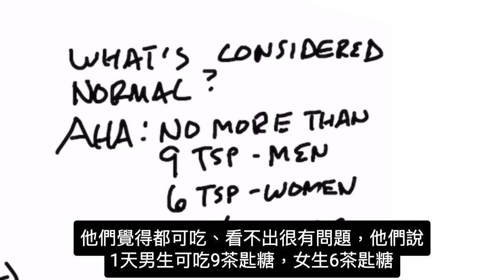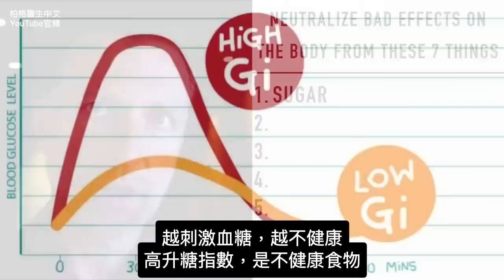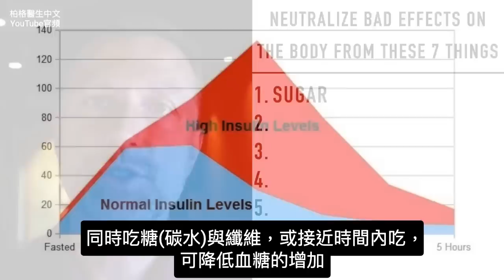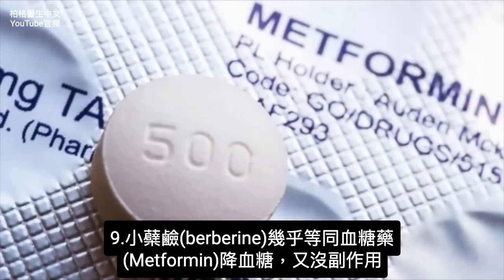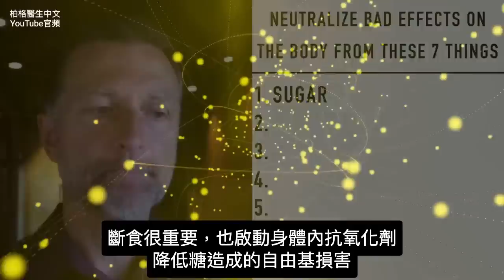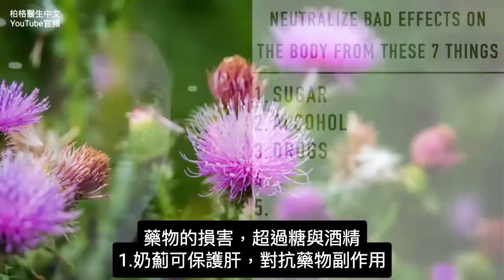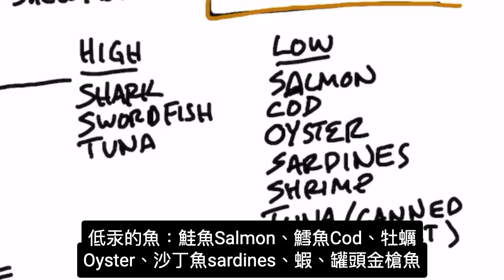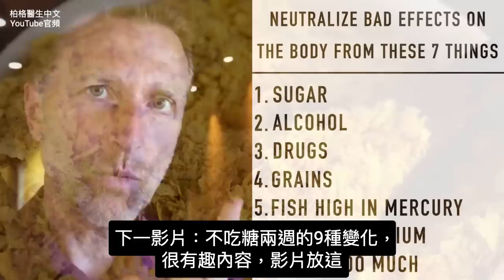抵銷吃太多糖碳水,酒精,藥物的損害,保護肝的營養素,自然療法,柏格醫生 Dr Berg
0:00 簡介：不吃生酮飲食怎麼辦
0:25 均衡飲食健康嗎？
2:37 應對糖的損害
10:53 酒精的損害
12:18 藥物的副作用
13:35 中和穀物的損害
14:15 高汞魚
14:48 應對過多的鈉的副作用
15:10 應對暴飲暴食和草酸鹽損害
15:55 生酮的影響
16:05 戒糖 14 天後的9種變化！

柏格醫生 dr berg 談如果在生酮飲食作弊，如何應對糖、碳水和酒精的一些不良副作用。

高糖：
應對方法：
1. 服用纖維
2. 服用鉀
3. 服用維他命 B1
4. 服用苯磷硫胺(脂溶性B1 benfotiamine)
5. 服用硫辛酸(alpha lipoic acid)
6. 運動、散步
7. 稀釋的蘋果醋
8. 服用肉桂cinnamon
9. 服用小蘗鹼(berberine)
10. 飲食中加吃更多脂肪
11. 斷食
12. 服用 MCT 油

酒精：
應對方法：
1. 服用維生素 B1
2. 服用電解質並喝水
3. 服用奶薊草(milk thistle)

藥物
應對方法：
1. 服用奶薊草(milk thistle)
（不要與藥物同時服用）

2. 服用維他命 B12 和維他命 B1
（如果服用降血糖藥物,metformin）

3. 服用輔酶Q10(CoQ10)
（如果服用降膽固醇藥(他汀類藥statins）

4. 服用益生菌
（如果服用抗生素）

5. 服用蘋果醋和甜菜鹼鹽酸鹽(betaine hydrochloride)
（如果服用抗酸藥）

穀物:
應對方法：
• 服用礦物質和微量礦物質
• 服用動物內臟或貝類

汞含量高的魚
應對方法：
• 服用硒

海鹽、味精攝取過多：
應對方法：
• 服用鉀或綠葉蔬菜

暴飲暴食
應對方法：
 • 服用甜菜鹼鹽酸
 • 飲用稀釋的蘋果醋

很多草酸鹽：
 • 服用鈣
 • 食用檸檬

一旦身體進入生酮，你會排出體內多餘液體。
意味著您需要補充大量電解質和維他命B群（吃營養酵母）。

艾瑞克柏格(Dr Eric Berg)醫生介紹：
56歲，脊椎醫生， 他是弗吉尼亞州、加利福尼亞州和路易斯安那州的3州脊椎科醫生，￼執照一直維持有效。他是全球知名的健康生酮飲食和斷食專家，也是《新體型指南》和KB Publishing出版書作者。